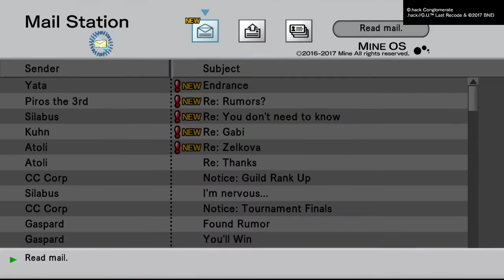.hack//G.U. Last Recode, lição de vida! como controlar seu avatar !